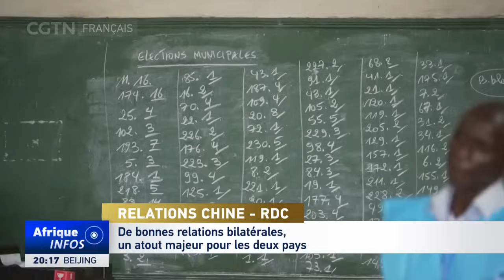Présidentielles en RDC : Les messages marquants de ces élections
Et pour parler de ce scrutin présidentiel en République du Congo j'accueille M.
Rocco Nkanga, commentateur de CGTN français, M. Nkanga nous l'avons vu le
président sortant dispose d'une avance relativement confortable, d'après vous
quels sont les messages marquants de cette élection ?